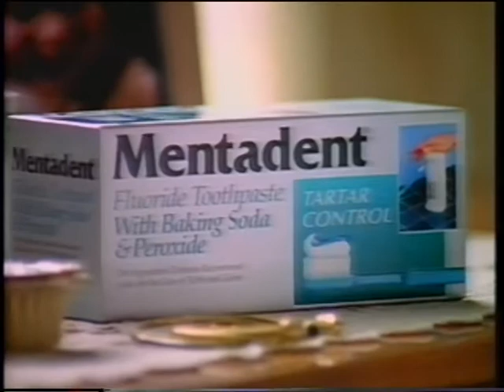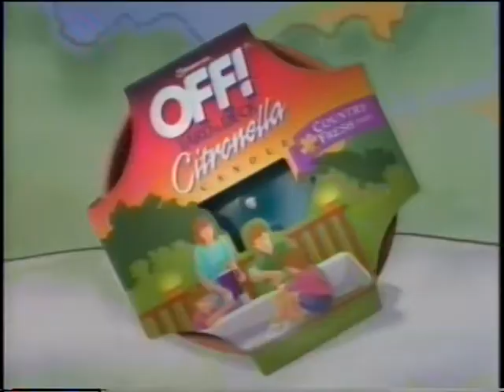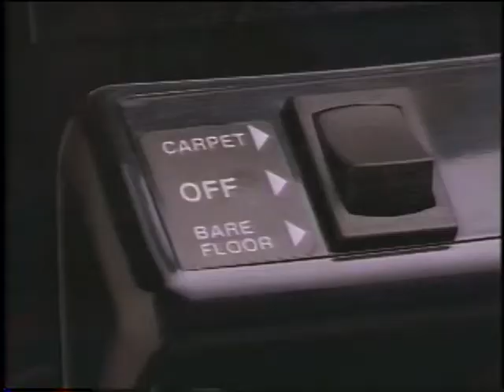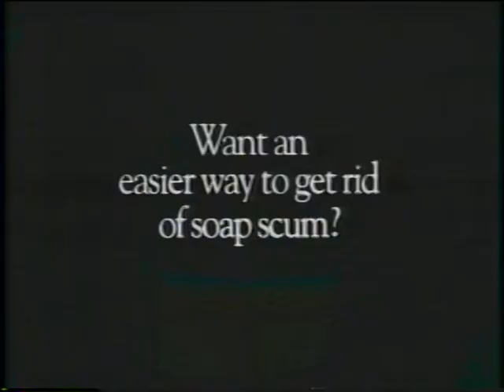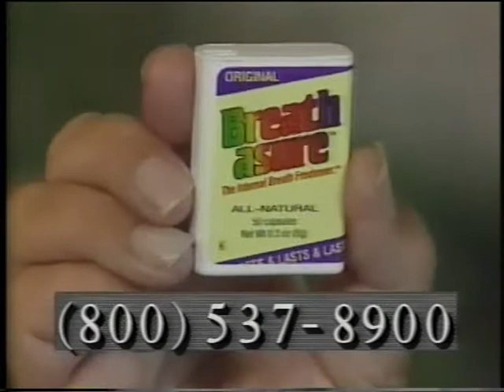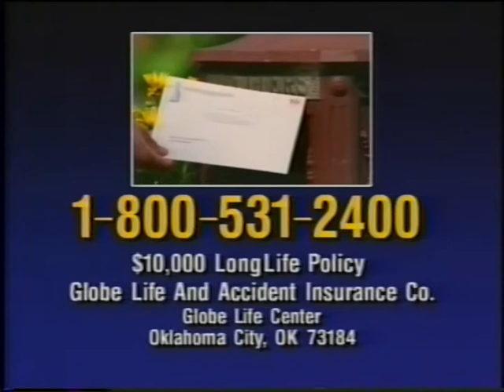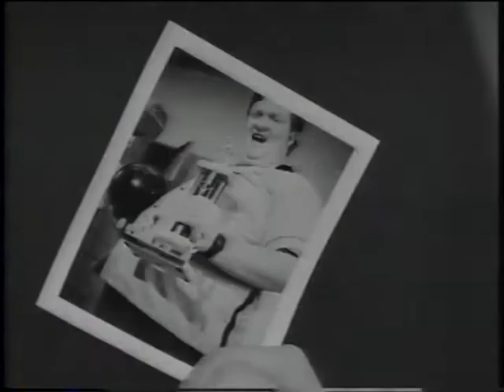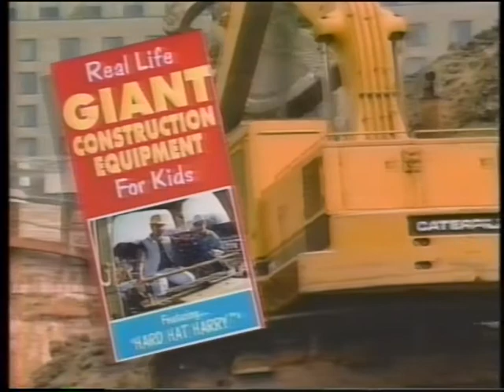Tape 11 In Context Air 6 7